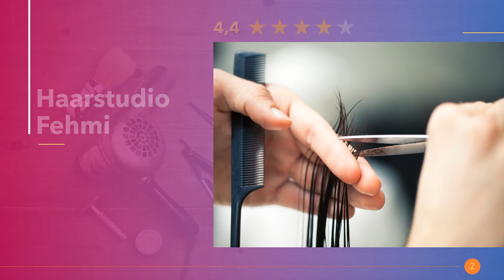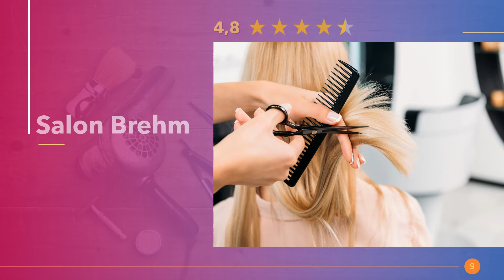Friseure in Alsdorf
Die angesagtesten Friseursalons mit Hairstylisten für Frisuren mit Locken für mittel oder kurze Haare. Ab zum Haarschnitt und feiern mit neuem Haircut in Alsdorf.

Hier in Alsdorf findest du die besten Kinderspielplätze.